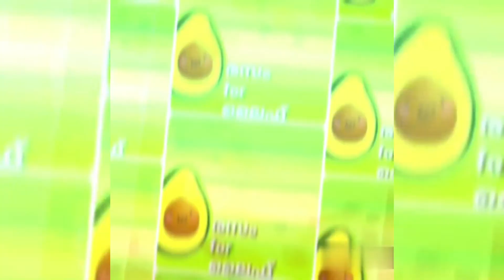"Peri Peri" chicken എളുപ്പത്തിൽ grill pan ഇല്ലാതെ